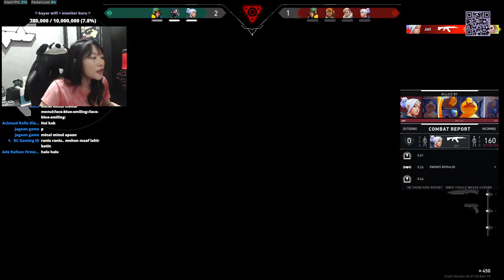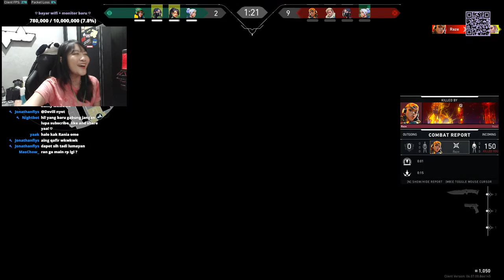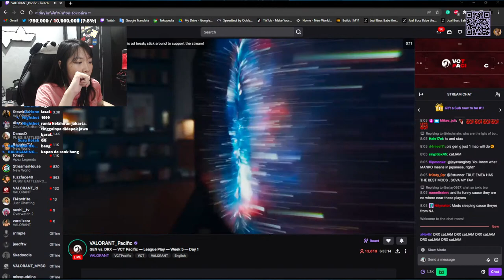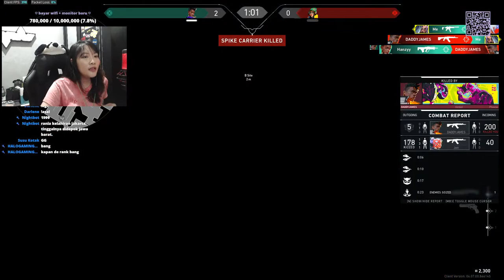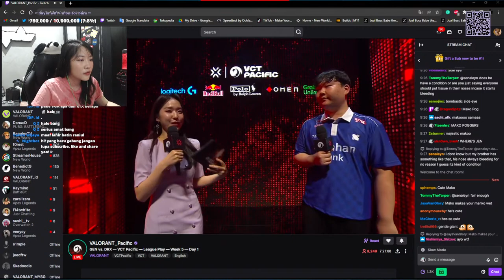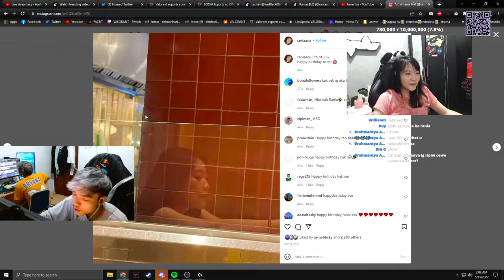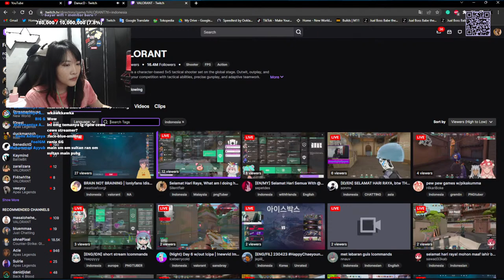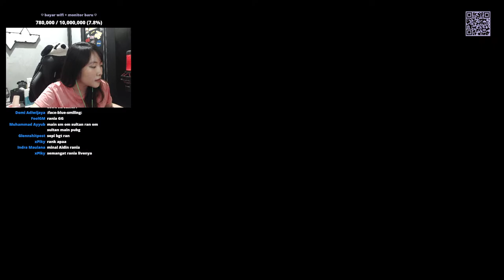minal minul ♥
Hello!
I'm a streamer from Indonesia, people call me Rania. ♥

Donations will be greatly appreciated but are non-refundable so please only donate if you have the means to.

Nightbot commands:
!age !asal !pacar !dc !donate !fb !ig !gear !spec !internet !sens !res !mainsama !like !tiktok !rules !member !bitrate !crosshair !discord